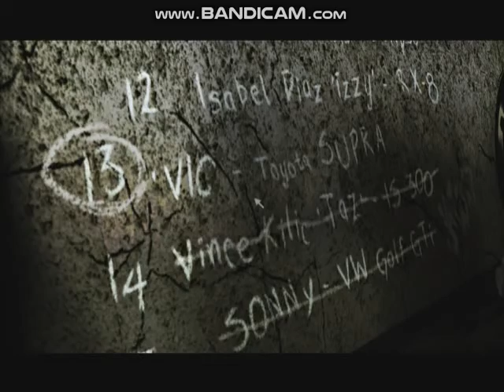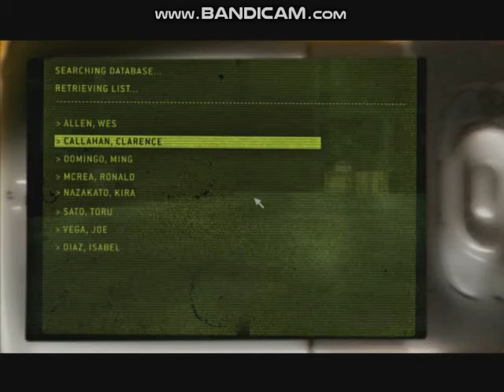Need For Speed Most Wanted [Story Mode pt. 10]